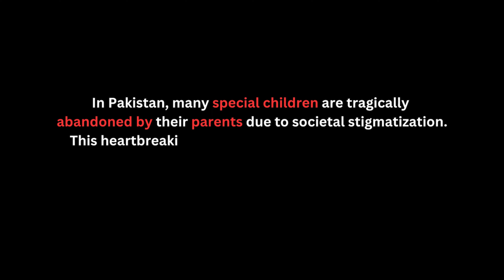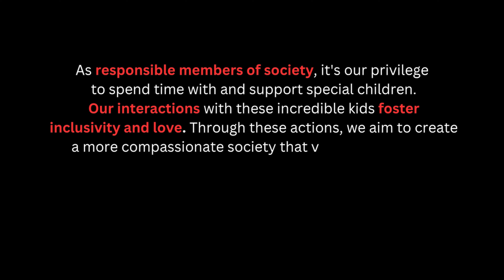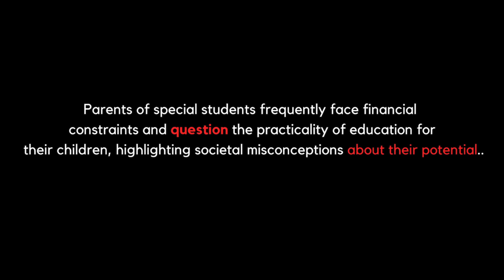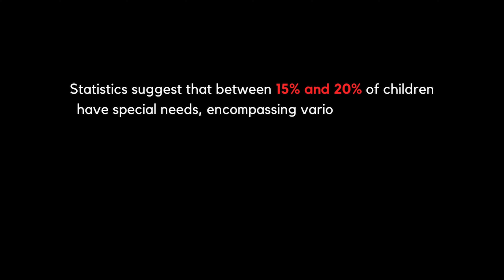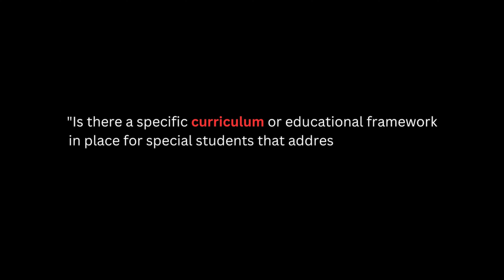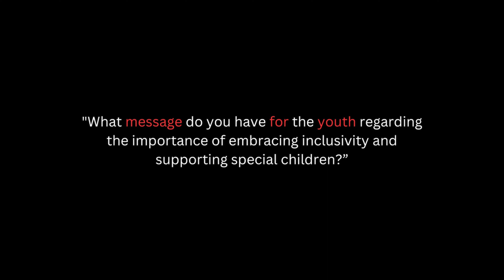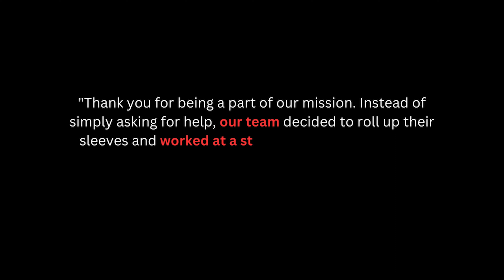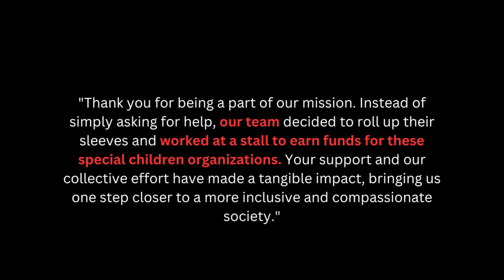WORDS BEYOND COMMUNICATION (Documentary)